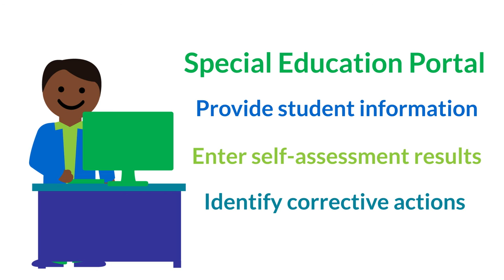RDA:PCSA (Self-Assessment) Overview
A quick, high-level look at the Reading Drives Achievement: Procedural Compliance Self-Assessment ("Self-Assessment" for short) process. More